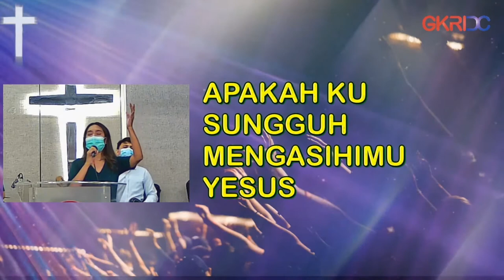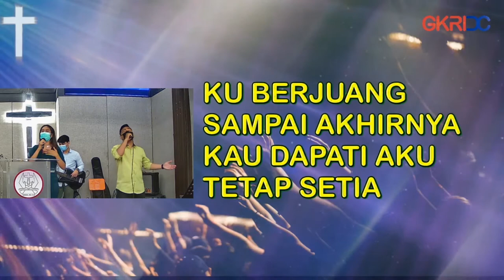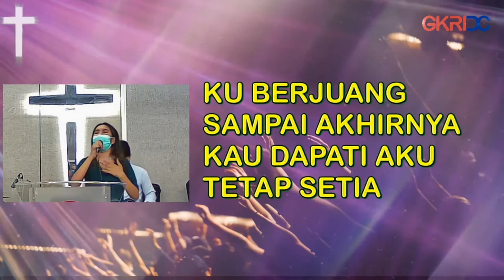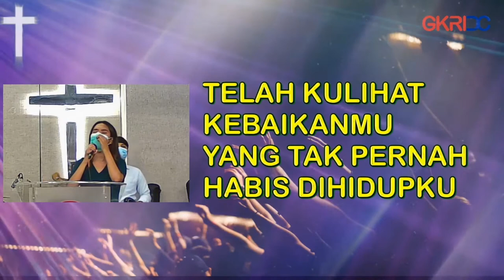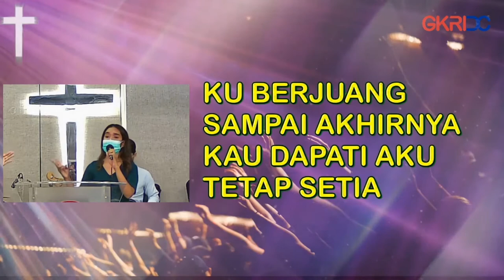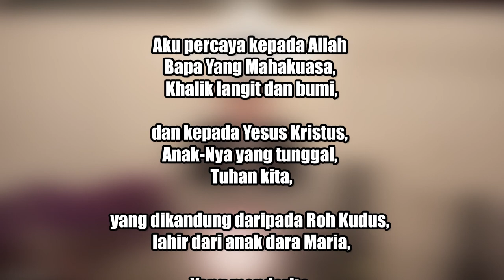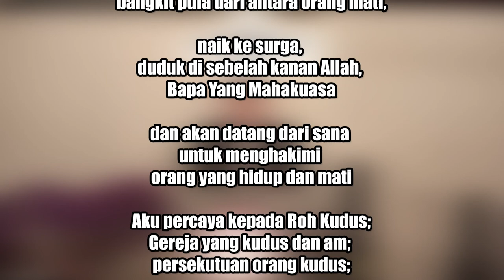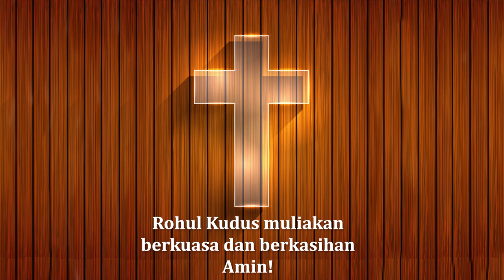MEMAHAMI BENTUKMU - Ibadah Virtual